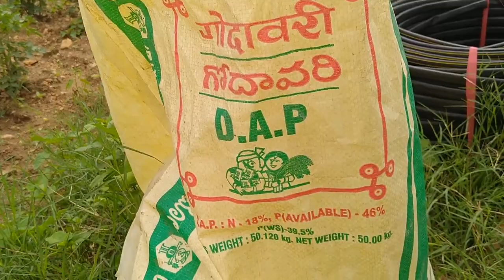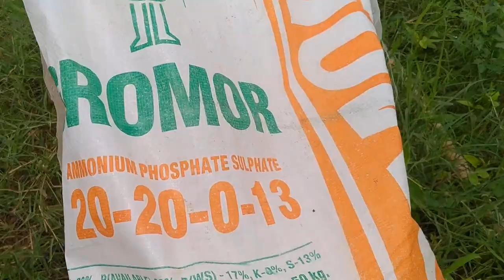మిరపలో మొదటి పాటు( intercultivation) చేసుకునేటపుడు ఏసుకునే ఎరువు లు fertilizer